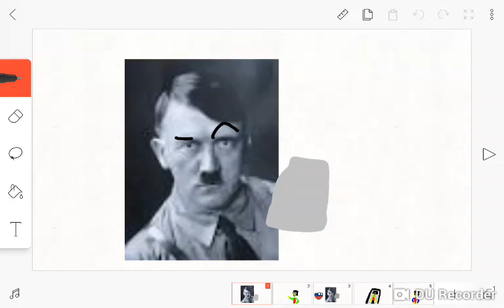That's not me meme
Can you explain what your doing in this photo.

That's not me.

That's not you.

Nope.

In the video:kelvinator pho Hitler loves sans and Russia ball